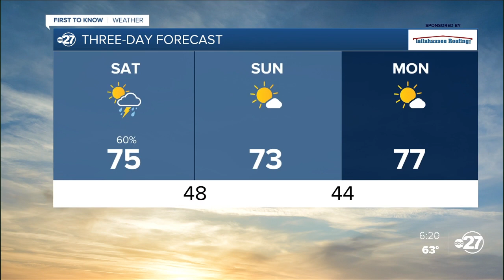Friday evening First to Know forecast (03/18/2022)